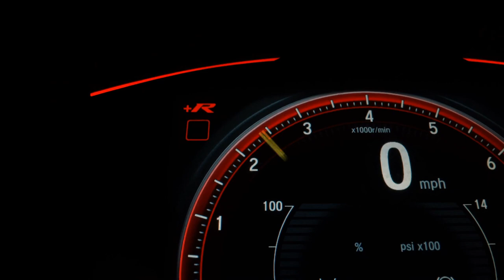TOYOTA ETIOS - 2018 - Santos/SP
Dados do Veículo
Veículo: TOYOTA / ETIOS 1.5 XS SEDAN 16V
Ano: 2017/2018
Combustível: FLEX
Portas: 4 PORTAS
Câmbio: Manual
Cor: PRATA
KM: 51.000

✅ Air Bag
✅ Alarme
✅ Ar Condicionado
✅ Ar Quente
✅ Banco Com Regulagem de Altura
✅ CD Player
✅ Computador de Bordo
✅ Desembaçador Traseiro
✅ Encosto de Cabeça Traseiro
✅ Freio ABS
✅ Sensor de Estacionamento
✅ Travas Elétricas
✅ Vidros Elétricos
✅ Volante com Regulagem de Altura
✅ Trio Elétrico
✅ Farol de Neblina
✅ Entrada USB